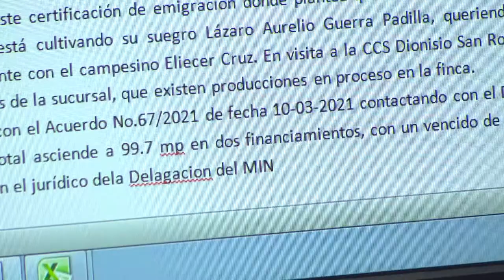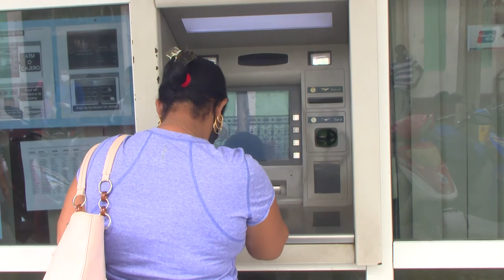Se erige Dirección Provincial de BPA como Vanguardia Nacional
El colectivo de la Dirección Provincial del Banco Popular de Ahorro de Cienfuegos  se erigió  recientemente con  dos reconocimientos nacionales del  movimiento sindical de la Administración Pública y  la CTC.